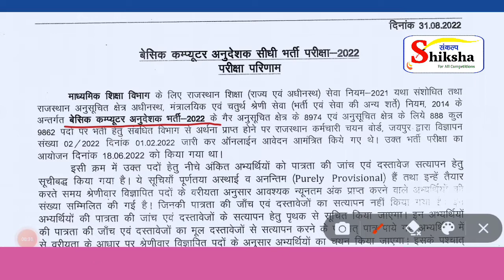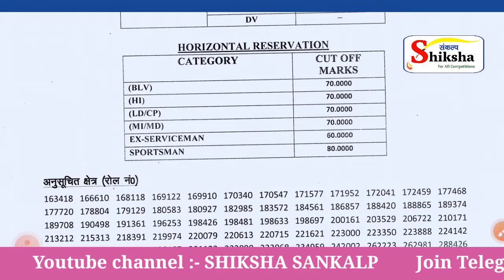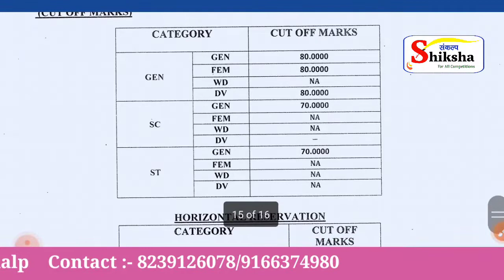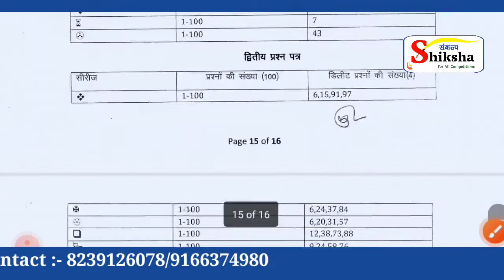🔴 कंप्यूटर (शिक्षक) अनुदेशक परीक्षा 2022 परिणाम घोषित।। Computer Teacher Anudeshak Exam 2022 Result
Hello Friends,
Welcome 🤗 to my YouTube channel

❀ कंप्यूटर शिक्षक अनुदेशक परीक्षा 2022 परिणाम घोषित

© Copyright :- @SHIKSHA SANKALP
इस वीडियो को बिना अनुमति के दूसरे चैनल पर अपलोड न करें।